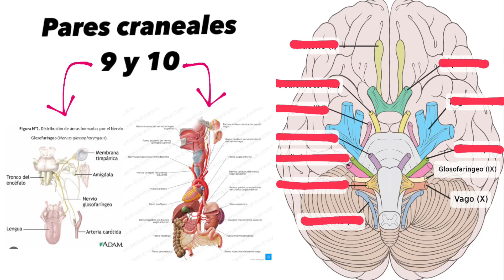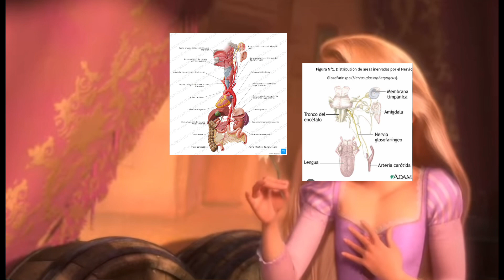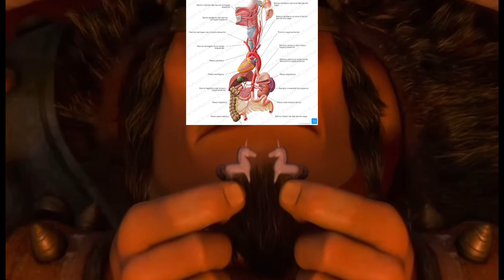Presentación “Par Craneal IX - X” : PUJ(Enfermería).